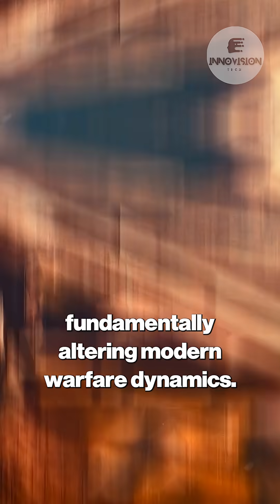Faster Than Sound: US Military's Unstoppable Hypersonic Weapons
Discover the terrifying reality of hypersonic weapons, a revolutionary leap in missile technology. Traveling at incredible speeds exceeding Mach 5, these "unstoppable" weapons redefine warfare. Learn how their extreme velocity combined with advanced maneuverability makes them exceptionally difficult for traditional defense systems to detect and intercept. The U.S. is heavily investing in this game-changing technology, utilizing cutting-edge scramjets and sophisticated guidance systems to ensure precision strikes with minimal warning. Understand how hypersonics are reshaping global military strategies and becoming a critical focus in the future of defense.